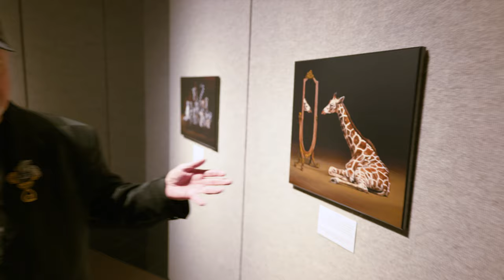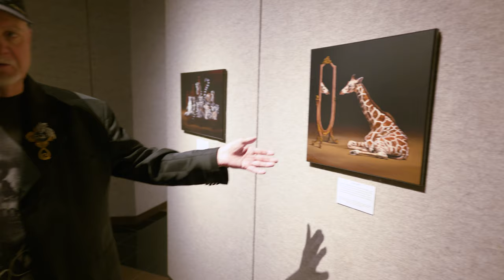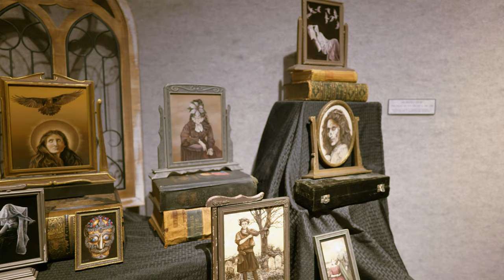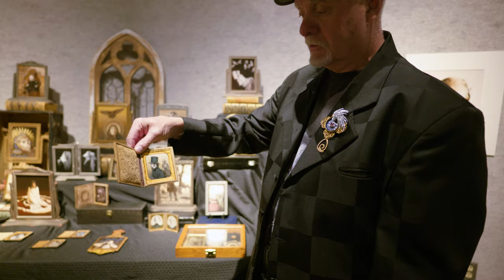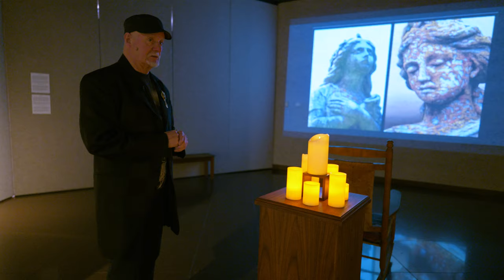Rodney Wood: Shafer Exhibit Walkthrough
Artist Rodney Wood guides us on a tour of his exhibit "Ethereality" on display at the Shafer Art Gallery.